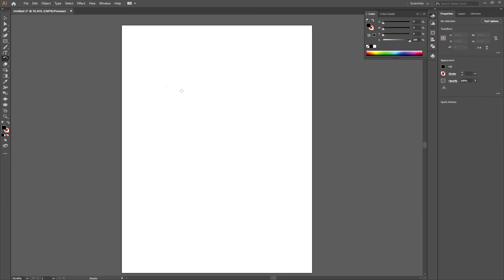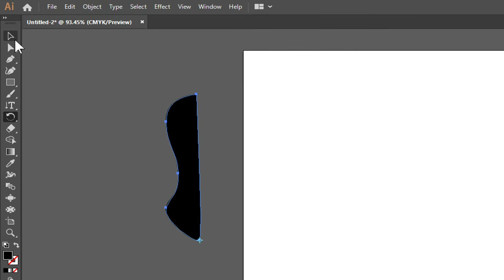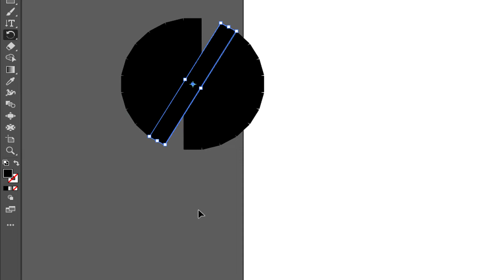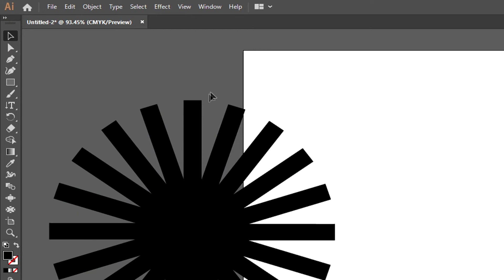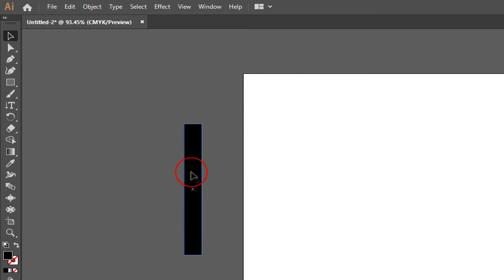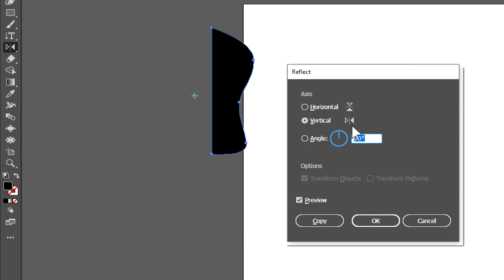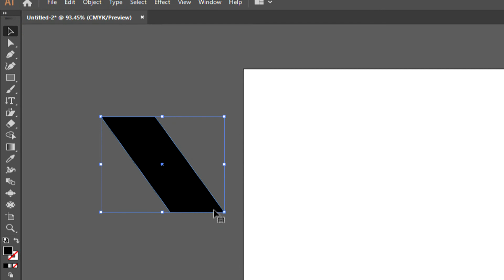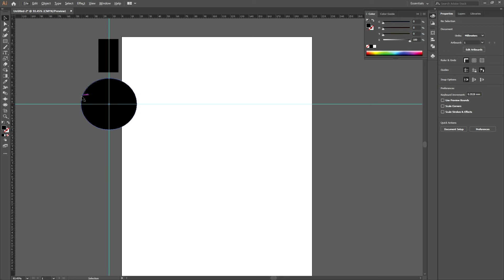How to Use Rotate tool in Adobe illustrator CC 2019 Khmer Part 4 | Rean Edit